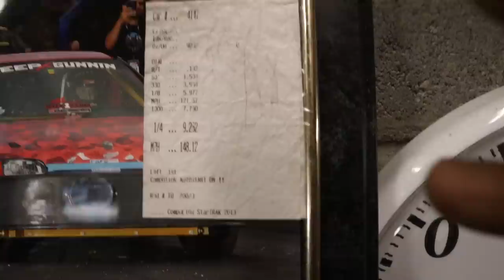KEEPGUNNIN VLOG 1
This is me introducing my Vlog chapter in my youtube life. Please bare with me, I'm just getting started LOL! Enjoy and lets KeepGunnin!